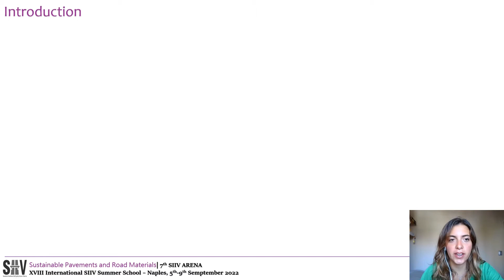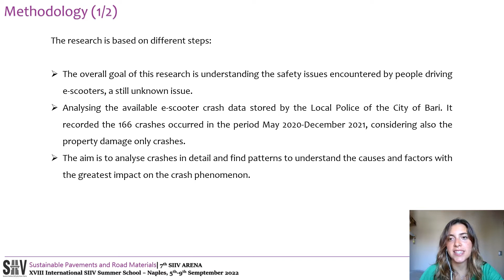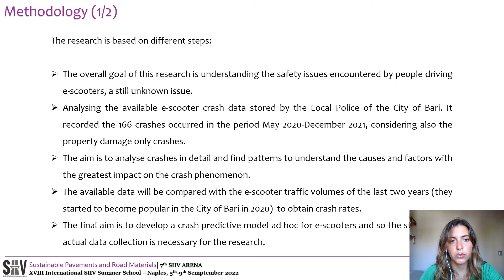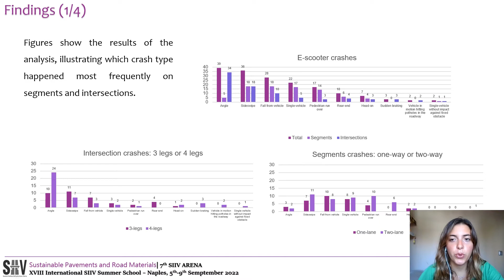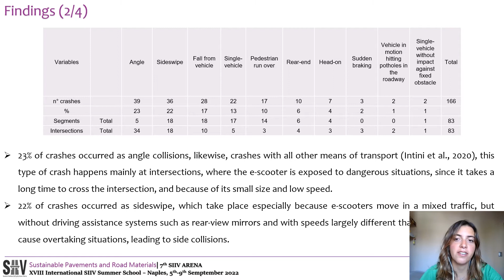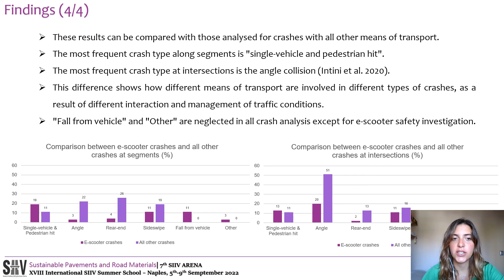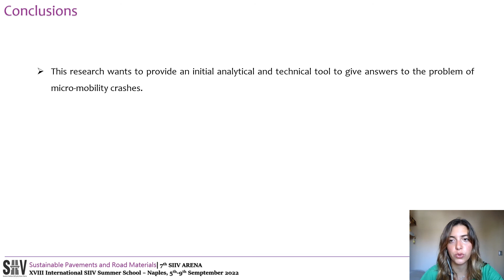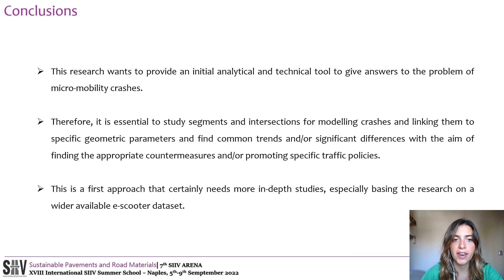7° SIIV Arena 2022 | Paola LONGO, Politecnico di Bari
Exploratory analysis of electric scooter crashes in the City of Bari

Abstract
The diffidence towards collective transport following the pandemic period, together with technological advances, accelerated the shift from traditional means of transport for urban routes in favour of new vehicles such as e-scooters. Consequently, the road safety analysis of e-scooter mobility is urgent. The aim of this research in the road safety field is to understand the problems associated with the use of these vehicles and identify the most frequent ones. The starting point of this research is the analysis of a crash database provided by the Local Police of the City of Bari. The crashes recorded in the urban area of the City of Bari involving e-scooter were 166 for the period May 2020 – December 2021. The most frequent crashes are angle crashes (23%). Although crashes are divided almost equally between segments and intersections, the most common type is the angle crash, which prevails at intersections. On two-lane segments, the most common type is the sideswipe, which, however, is frequent at intersections as well.

Supervisor: prof. Vittorio Ranieri